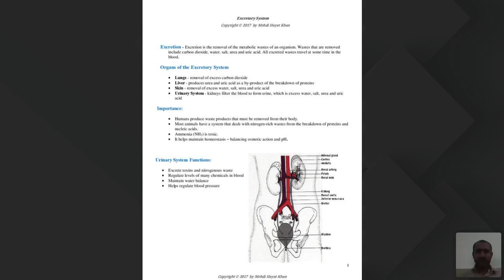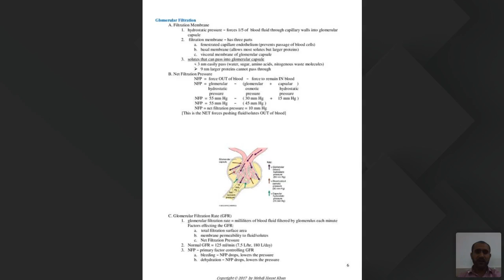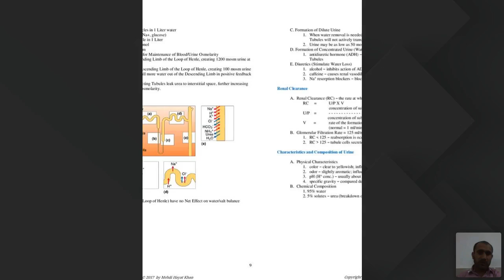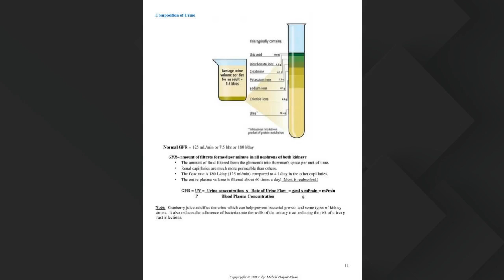BSN 13th July 2pm